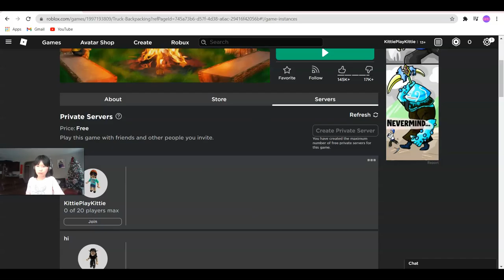Seting up a tent in the Volcano!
Comment any other video's you guys want me to play in the comment section!